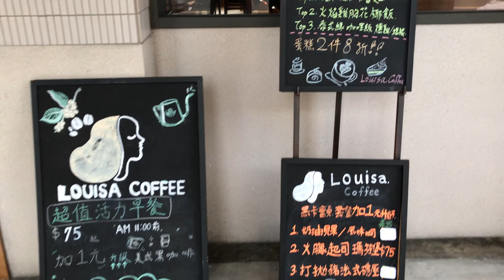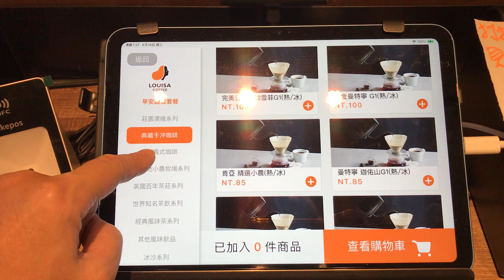2024-06-19 新北/新店/環河/中正路口 Louisa Cafe x 雲端智能點餐 x 仰望敦南 x 大鵬華城